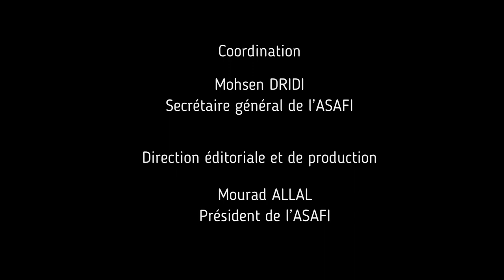ASAFI Fête de fin d'année 2022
Fête de fin d'année 2022